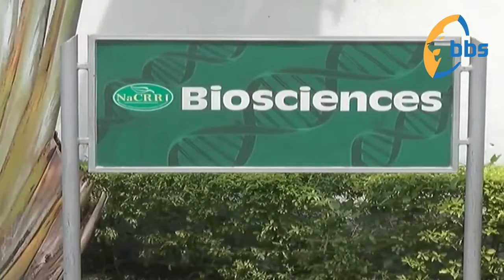ENIMA EY'OMULEMBE AGEESIGIKA KU BBS TEREFAYINA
Ministry of Education and Sports to increase funding and support to enable greater teaching of modern science and agriculture in schools in Uganda- At Biotech Essay Awards ceremony, organised by UBIC in 2016